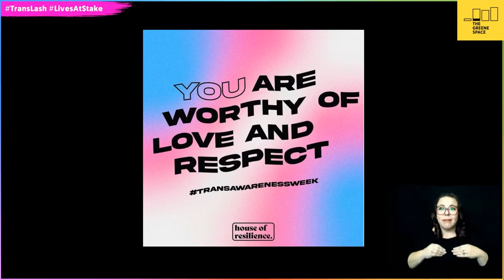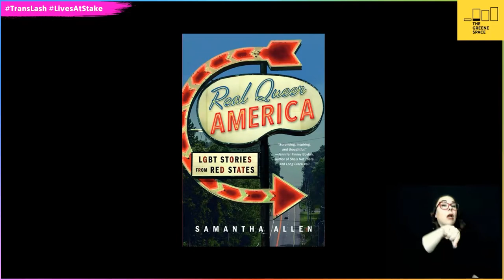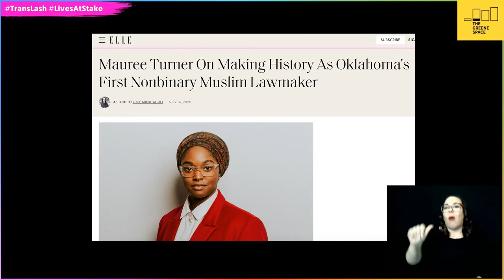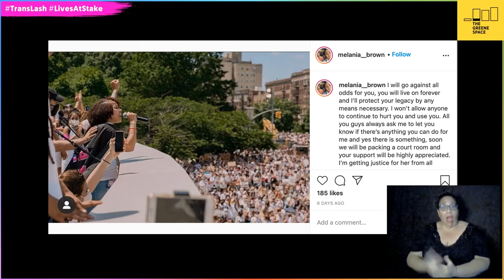Lives at Stake with Imara Jones: Trans Day of Remembrance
During this Trans Awareness Month, in the wake of the election, trans politicians are celebrating historic victories, winning elections from Delaware to Oklahoma. New legislation around the LGBTQ+ community could change the lives of transgender people across the country. At the same time, November 20th marks Trans Day of Remembrance, in which we commemorate all of those lost to violence. Sadly, 2020 marks the year when more trans people have been killed than any other year on record. These deaths leave behind loved ones often overlooked by the media.

This month, Jones talks with GLAAD-Award winning journalist Samantha Allen and Melania Brown, sister of Layleen Polanco Extravaganza who died in custody at Rikers Island yesterday due to neglect. We will also be sharing a special, spoken word performance by artist Mojo Disco.

ASL interpretation will be available during the show.

The trans community, allies and those who wish to learn more are all welcome to join us to share experiences, insights, questions and celebrations by tweeting @TheGreeneSpace and using the hashtags translash livesatstake.

Lives at Stake is a series of frank conversations by and for trans people about the issues affecting their communities, hosted by Emmy and Peabody Award winner Imara Jones, The Greene Space’s first-ever Journalist-in-Residence. Building off Jones’ storytelling project TransLash, these online gatherings will also highlight the resilience, creativity and artistry that are critical ingredients to trans life, showcasing trans creatives performing their craft.

Leadership support for The Greene Space’s Artist-in-Residence program is provided by MetLife Foundation.